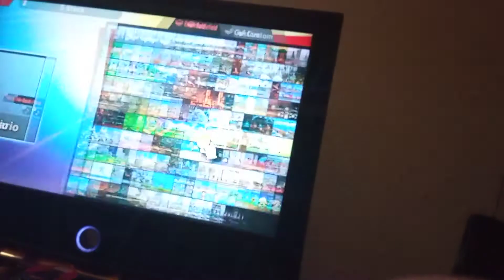17 November 2020